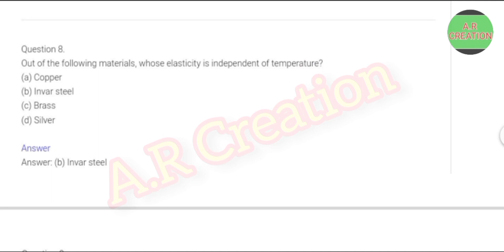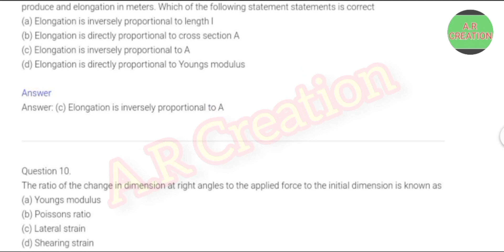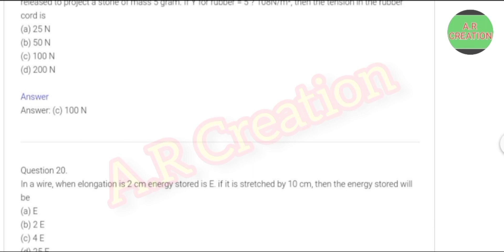1st PUC PHYSICS || Mechanical Properties of Solids MCQ'S Important Questions with Answers Kcet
1st PUC PHYSICS || Mechanical Properties of Solids MCQ'S Important Questions with Answers